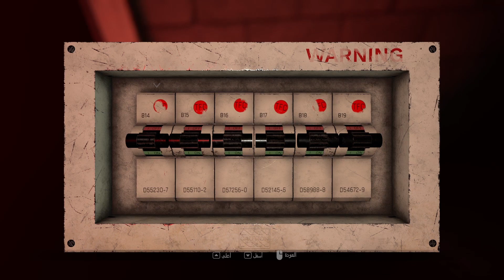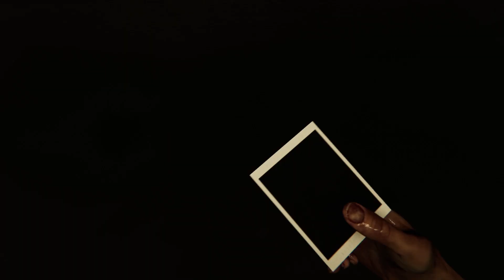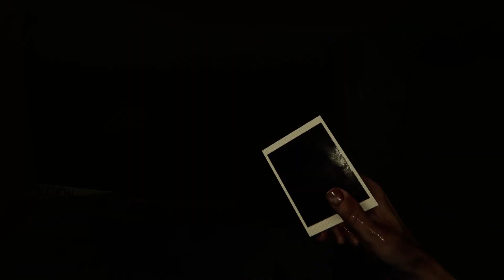MADiSON #1 || ليلة مرعبة في بيت جدي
لعبه ماديسون مترجمه عربي
العاب رعب 2022
ـــــــــــــــــــــــــــــــ
ـــــــــــــــــــــــــــــــ
PCمواصفات الـ
Ryzen 5 5600x
AORUS B550 ELITE V2
MSI RTX 3070 GAMING X TRIO
RAM AORUS RGB 16 GB 3600